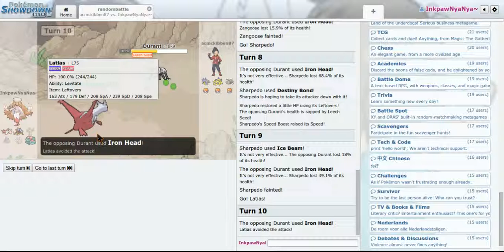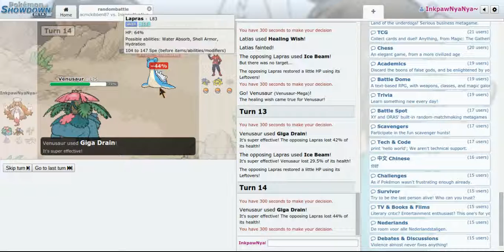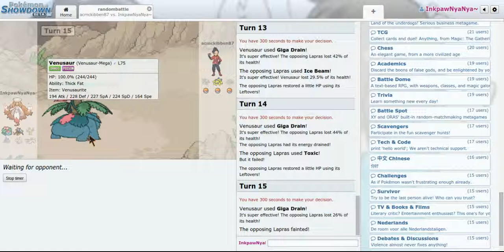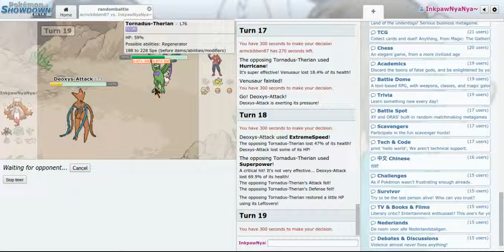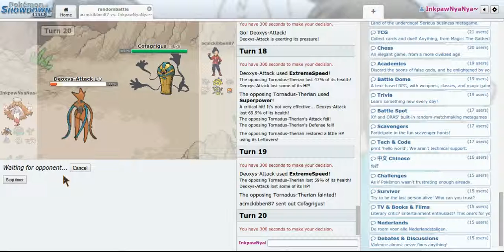Need some ice fo' dat burn?